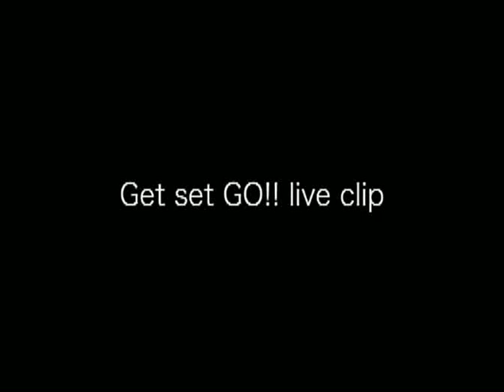BeForU - Get set Go!!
BeForU - Get set Go!!(Live Clip)
BeForU LIVE December,30 2006 at DUO MUSIC EXCHANGE